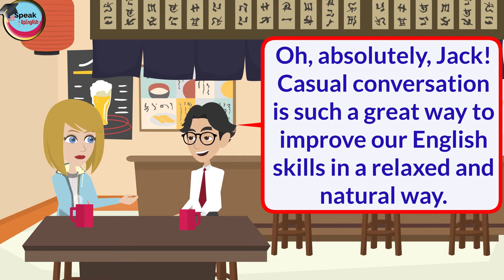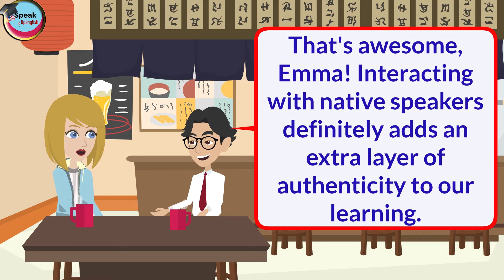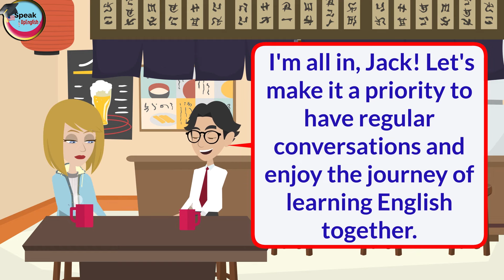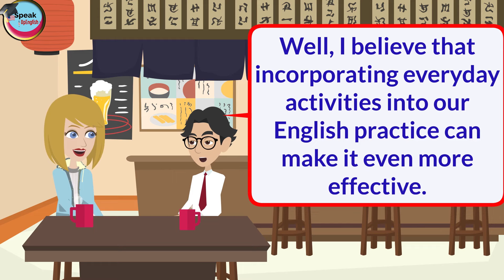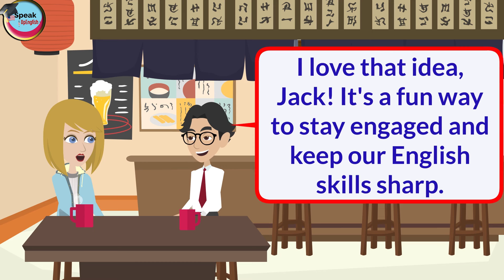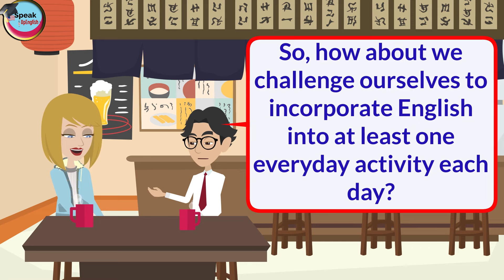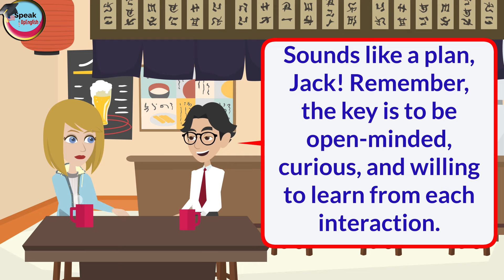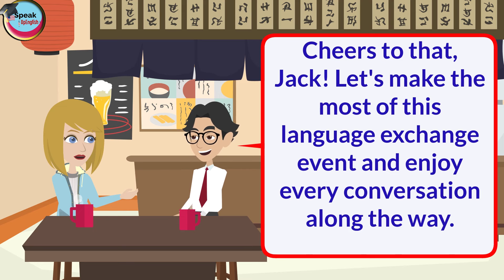Improve Your Communication Skills With This English Speaking Practice!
Your Days in school || English Speaking Practice || English Conversation improve communication skill so you can improve your English speaking practice as a Native. I hope you can reach your goal very soon.

Welcome to our SpeakupEnglish YouTube channel dedicated to honing your English conversation skills and enhancing your speaking fluency! Are you eager to elevate your ability to communicate effectively in English? Look no further! Our channel specializes in English Conversation Practice and English Speaking Practice, providing invaluable tips, exercises, and real-life scenarios to help you speak English fluently with confidence. Whether you're a beginner seeking guidance on how to speak English or an intermediate learner aiming to refine your language skills, our content is tailored to meet your needs. We offer practical insights, engaging discussions, and interactive sessions designed to immerse you in the language learning process. Unlock the secrets to fluent English conversation with our comprehensive tutorials and personalized guidance. Join us on this exciting journey as we explore strategies, techniques, and resources aimed at empowering you to express yourself fluently in English.

Chapters:
00:00 introduction
03:00 everyday english
06:00 watching english movies
09:00 english speaking skill